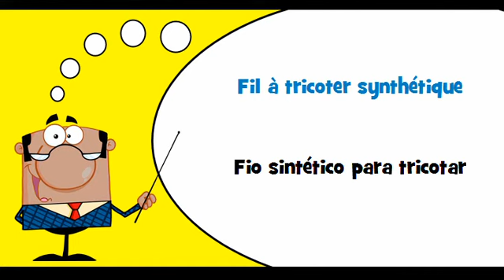VOCABULAIRE FRANÇAIS PORTUGAIS # Thème = Fil textile